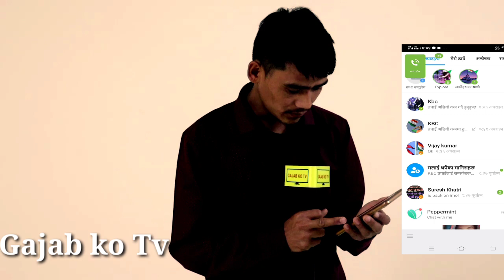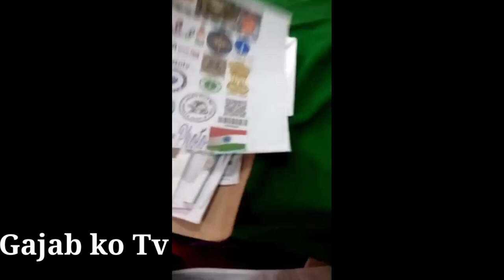होसियार हुनुहोस् यसरी लुटे बैंकको पैसा।